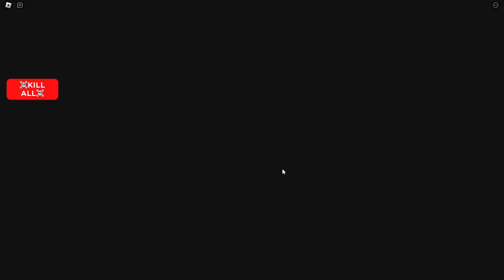CATNAP AND DOGDAY BARRY'S PRISON RUN! (OBBY!)